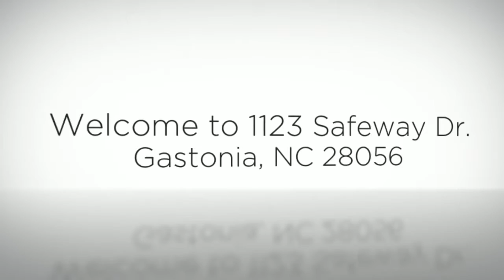1123 Safeway Dr. Gastonia, NC 28056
- Kensington Gastonia NC HUD Homes - 1123 Safeway Dr. Gastonia, NC 28056. Cozy manufactured Double-Wide located in a popular Kensington subdivision in the Southern Gastonia. Home has 3 nice size bedrooms and 2 full baths w/ a garden tub in the master. Beautiful grassy backyard with mature medium size trees. Nice size kitchen w/ white cabinetry opens out to a great room with a dining area. Own this home at over $50k below assessed tax value. To view, paste this link into your browser